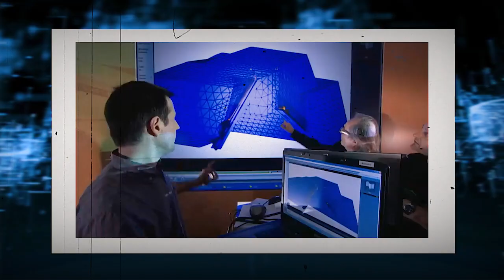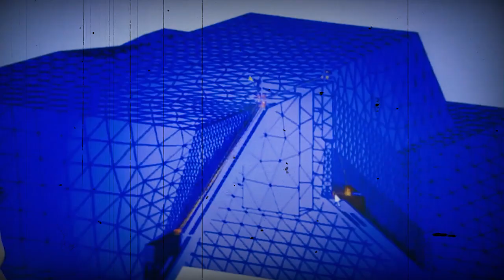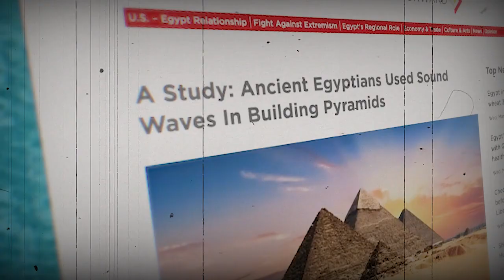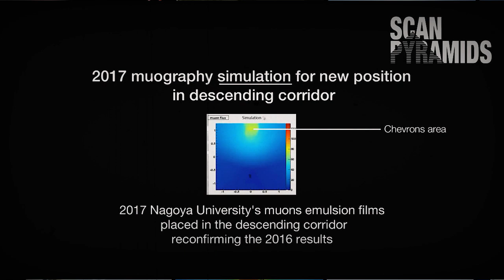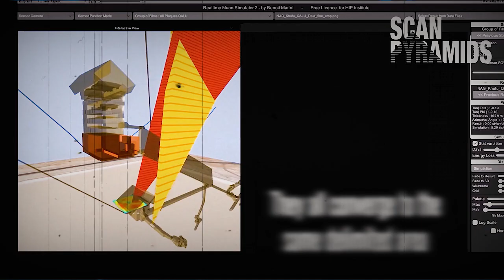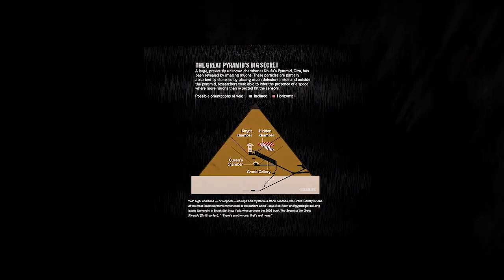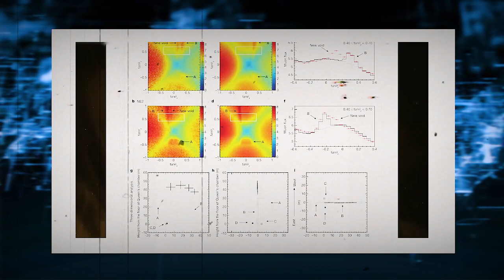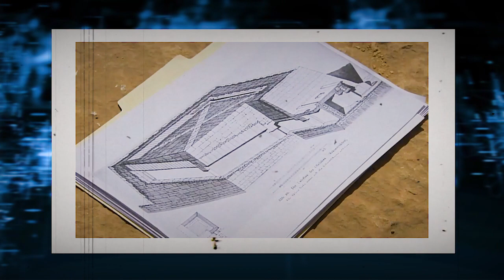Elon Musk Reveló La Aterradora Verdad Sobre Quién Construyó Las Pirámides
Las Pirámides egipcias de Giza son sin duda una de las estructuras más extrañas de la Tierra, si no la más. Han resistido la prueba del tiempo y la naturaleza durante miles de años y aún se mantienen fuertes. Como probablemente sepa, muchas personas poderosas han estado obsesionadas con resolver los misterios que rodean estas enormes estructuras durante siglos. Y uno de ellos es Elon Musk, el CEO de Tesla. Pero, ¿qué descubrió Nikola Tesla en las Grandes Pirámides? ¡Averigüemos cómo el multimillonario tecnológico Elon Musk nos actualizará a todos!

Te traemos las noticias más recientes sobre Elon Musk y sus compañías multimillonarias, noticias espaciales y lo último en ciencia y tecnología.

Hablamos de Elon Musk, Musk, Elon, Tesla, SpaceX, Espacio, multimillonarios, pirámides, extraterrestres, alienígenas, cómo se construyeron las pirámides, pirámides alienígenas, extraterrestres construyeron pirámides, elon, musk, elon musk hoy

Uno de los inventores más prominentes y populares que jamás haya existido fue Nikola Tesla. Reveló algunos hechos horribles sobre la pirámide. Aunque Nikola Tesla falleció sin ser reconocido, su fama inevitablemente ha ganado atención. Además de sus ideas locas que fueron patentadas, sus conceptos clave también contribuyeron al desarrollo de varias de las tecnologías que utilizamos hoy en día, incluidos teléfonos inteligentes, Wi-Fi, aire acondicionado, sistemas de suministro eléctrico y algunas otras tecnologías. Las pirámides egipcias son uno de los muchos otros proyectos ultrasecretos intrigantes en los que Tesla mostró interés.

También hablamos sobre el genio de elon musk, el éxito de elon musk, la opinión de elon musk, elon musk sobre la vida, elon musk next level thinking, elon musk habla sobre extraterrestres, elon musk se abre sobre extraterrestres, elon musk aliens, elon musk 2022, egipto

Cuando tenía 20 años, comenzó a motivarse para descubrir los misterios de las pirámides. Tomó la decisión de perseguirlo como el objetivo de su vida en este momento de su vida. Las pirámides egipcias son crípticas y están construidas en estructuras espectaculares, que comprenden aproximadamente 2,5 millones de bloques de piedra y pesan cerca de 6 millones de toneladas. Varios turistas de todo el mundo visitan esta estructura monumental. Si alguna vez ha visitado o leído sobre estas pirámides, probablemente esté de acuerdo con quienes afirman que esconden muchos secretos, algunos de los cuales dieron lugar a algunas de las teorías y creaciones más revolucionarias de Nikola Tesla, sobre todo la teoría de que las pirámides pueden producir energía.

Después de leer una serie de literatura sobre edificios históricos, Nikola Tesla concluyó que las pirámides contenían una enorme cantidad de energía. Tesla comenzó a preguntarse si podría haber tecnología avanzada oculta en las pirámides en ese momento, cuando la electricidad era un invento relativamente nuevo.

Llegó a creer que la energía electromagnética era la fuente de la energía de las pirámides. Según él, las cámaras dentro de las pirámides pueden haber sido utilizadas para manipular los campos electromagnéticos después de que fueron construidas usando un tipo de energía cristalina.

También cree que la Gran Pirámide fue construida con materiales con cualidades de almacenamiento de energía que provenían del Sol y la Luna, como las piedras utilizadas en su construcción. A la luz de esto, planteó la hipótesis de que la pirámide pudo haber sido construida para producir un campo de energía que podría alimentar ciudades. La tecnología de transporte de energía eléctrica a través del medio natural fue el título de una solicitud de patente que Tesla presentó en los Estados Unidos en 1905. Creía que el planeta Tierra era un generador eléctrico masivo con un suministro infinito de energía que giraba alrededor de dos polos magnéticos, como se describe en la patente, que incluía diseños para varios generadores globales que extraen energía de la ionosfera.